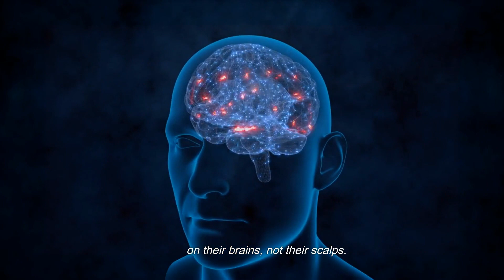Mozart Piece Calms Brainwaves In Epileptics by 66%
A Mozart Sonata was shown to calm intra seizure brainwaves by 66%.
This could lead to an adjunctive therapy for epilepsy.👉

👉🔥YOUR BEST BRAIN: How To Biohack Maximum Mental Performance ⭐⭐⭐

👉🔥NMN THE MIRACLE MOLECULE: How It Can Help You Stay Younger For Longer

👉🔥 AKG: THE ANTI-AGING BREAKTHROUGH:  HOW IT CAN HELP YOU GROW YOUNGER

👉Tools I Can't Do Without

⭐⭐⭐⭐⭐Boost Your Views With VidIQ